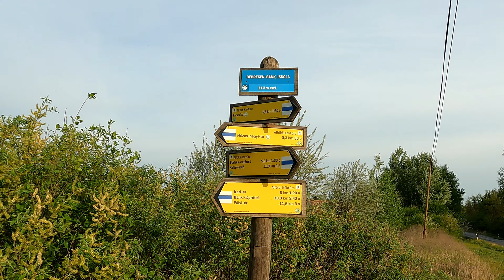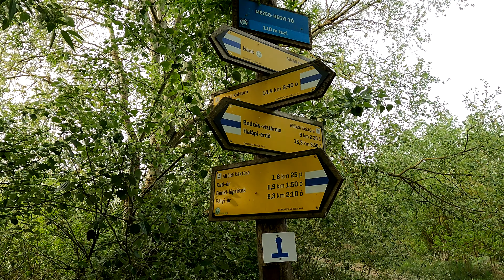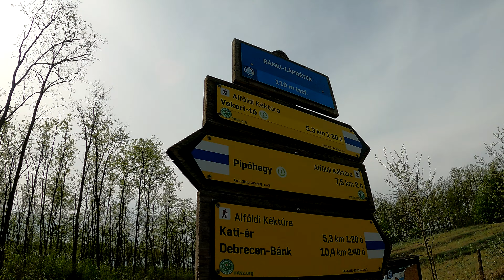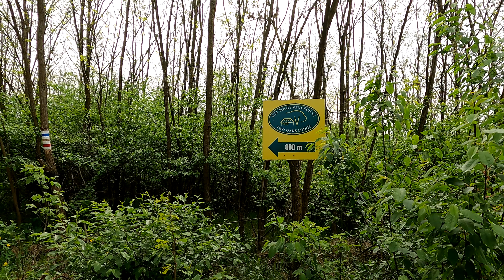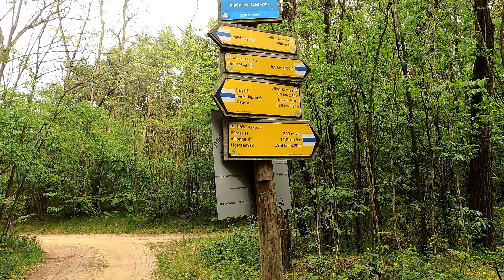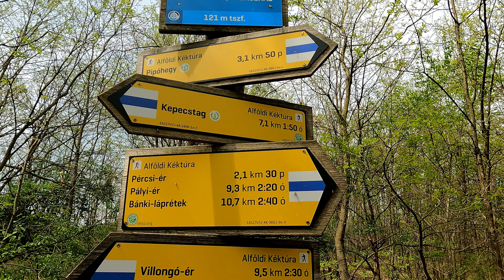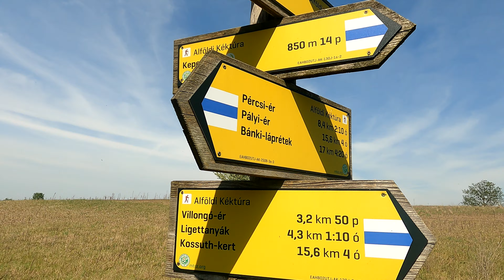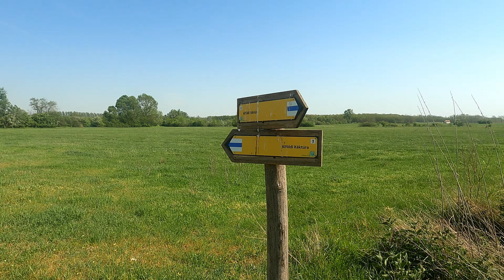ALFÖLDI KÉKTÚRA 7.nap : Bánk - Kepecstag 4K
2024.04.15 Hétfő